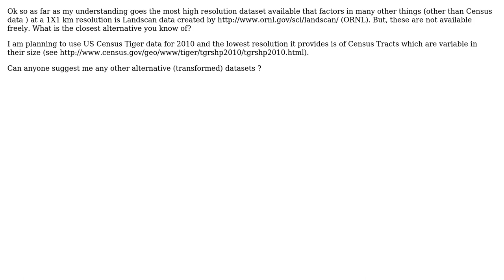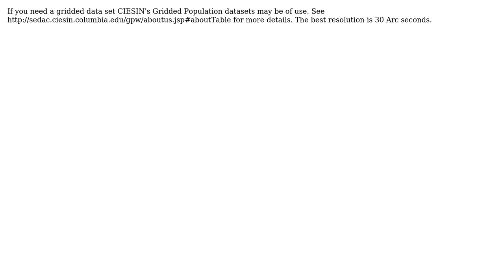GIS: What is the highest resolution of population density data that I can obtain for USA freely?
With thanks & praise to God, and with thanks to the many people who have made this project possible! | Content (except music & images) licensed under CC BY-SA | Music | Images & others | With thanks to user nmpeterson user Marik user Ian Turton user GeoH2O user Andy W and the Stack Exchange Network Trademarks are property of their respective owners. You are responsible for your own actions.